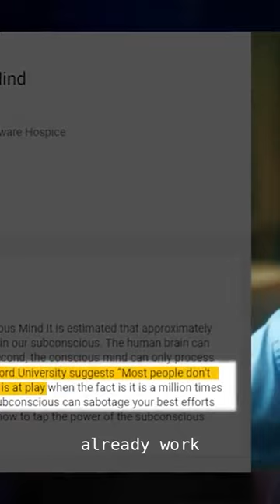Reprogram Your Mind for SUCCESS!